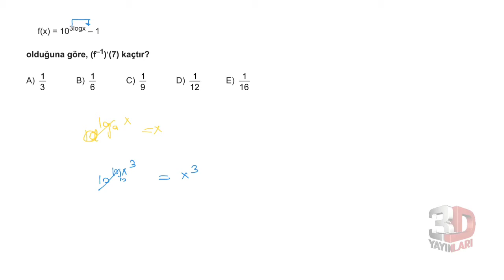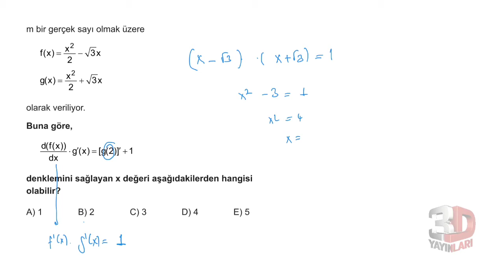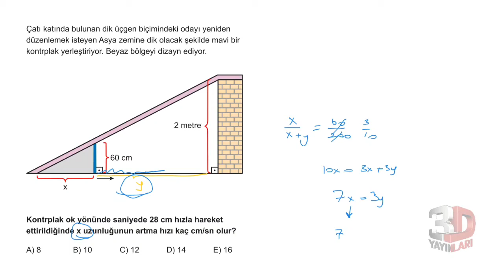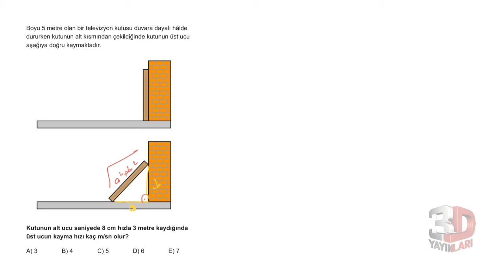3D AYT MATEMATİK ÇÖZÜMLERİ BÖLÜM-10 TEST-7(TÜREV)